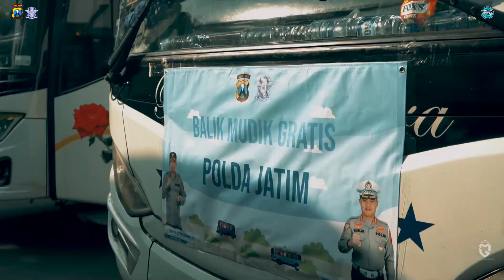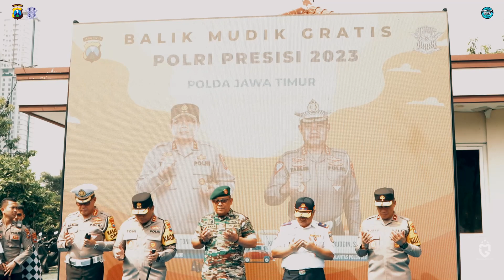Gratis Tak Perlu Bayar! Mudik Gratis Bersama Ditlantas Polda Jatim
Ditlantas menyediakan 127 unit bus Gratis bagi warga yang akan mudik dan kembali untuk mengurangi angka kemacetan di Jalan